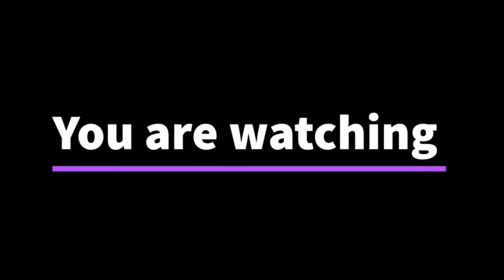Cooking smoked pork with bile recipe || Naga Kitchen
Pork bile recipe || How to cook smoked pork with bile recipe? || How to make smoked pork with bile recipe? || How to cook smoked pork with bile curry? || How to cook pig gallbladder & bile recipe? ||cooking pork bile recipe || Naga Kitchen

Ingredients
Pork: 1 kg.
Dry chilli: 20 nos.
Cloves of garlic: 8 nos.
Ginger: 2 inches
Sichuan pepper: 1 teaspoon
Salt: 1 tablespoon/ add as per your taste
Pig bile: 1 teaspoon (for mild bitter taste)/add as per your taste.
Water: 1 liter (add as per your consistency until meat become tender)
Portable gas stove
Cooking pot
Chopping board
Pestle and Mortar (wood)